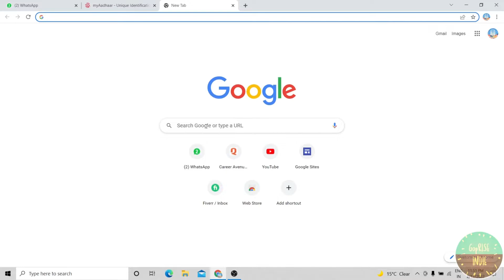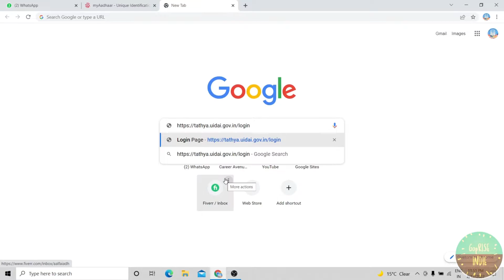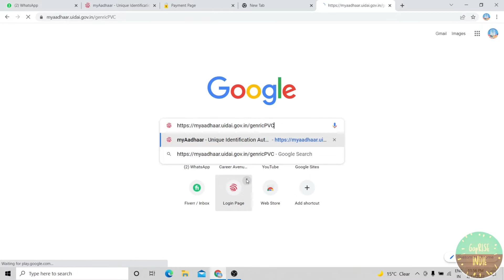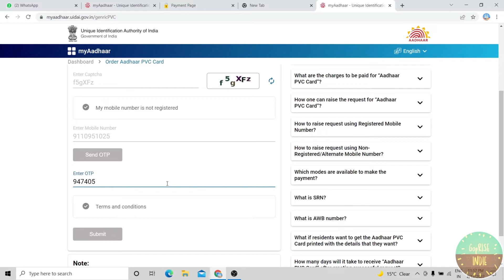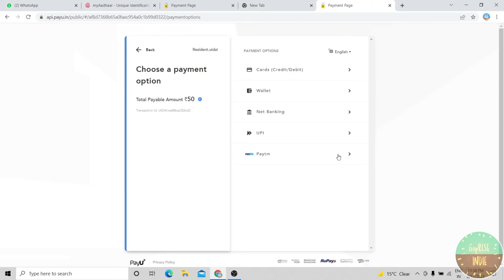How to order Aadhaar card full details explained.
In this video we are going to learn how to order pvc Aadhaar Card from Uidai and we’re also going to tell you why you shouldn’t get Aadhaar from normal photocopy store from your nearby.

Link